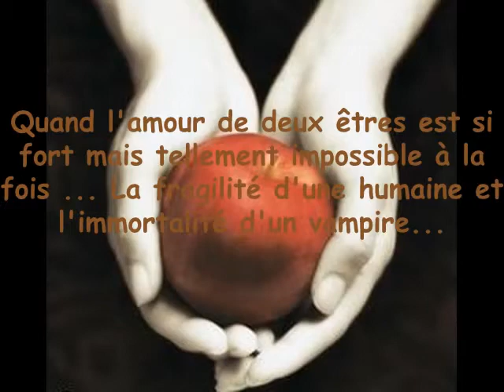Jena lee - Eternise moi ( Twilight )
La nouvelle chanson de Jena Lee feat Romain Eskeno ' Eternise moi '
(J'ai pas la chanson jusqu'a la fin...)